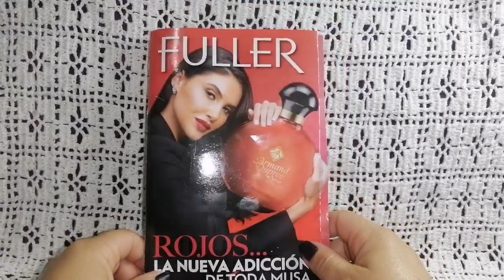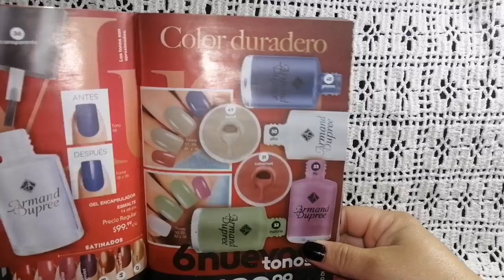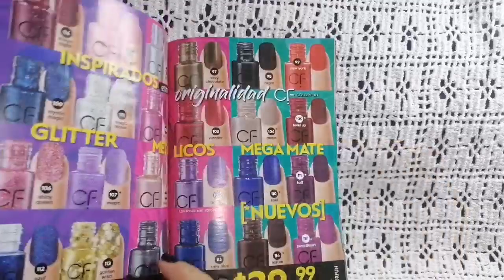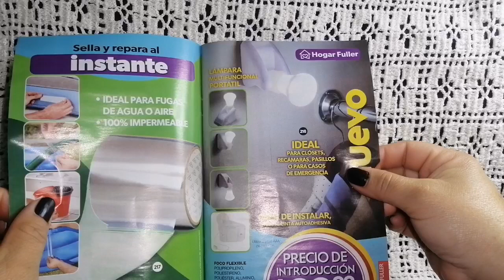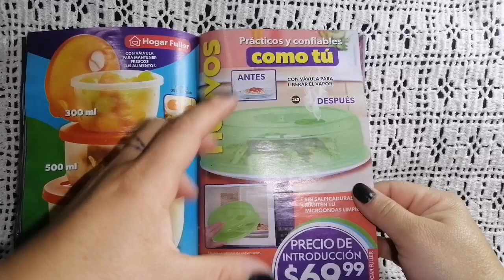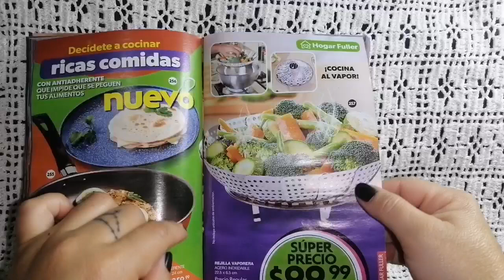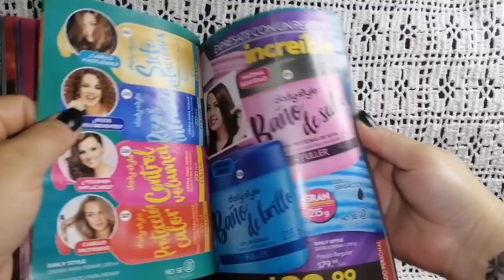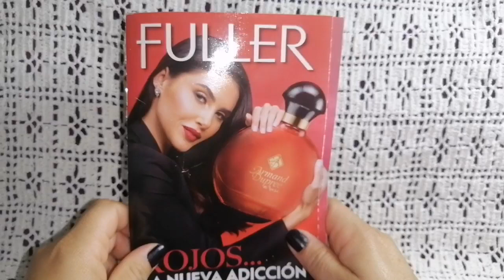Productos de nuevo lanzamiento en la campaña 21 de Fuller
TOP 8 PERFUMES DE CATÁLOGO

Adivinanzas perfumísticas